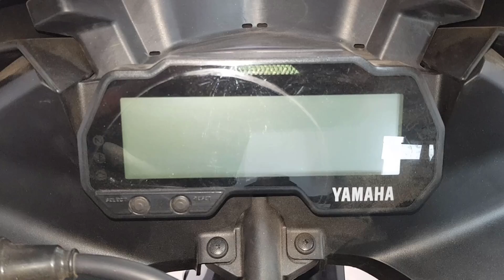New Yamaha 150 [ R15-V3-ABS ] Yamaha 150cc R15 ABS Super Blue View 2019 & Bike Details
New Yamaha R15 V3.0 ABS,Supar Blue Color,specs,Features,Mileage,Top speed,Price & Details 2019

Yamaha  R15 V3 ABS price In india INR 1,41,000
Yamaha  R15 V3 ABS Price in Bd 5,30,000 Taka - Approx

Yamaha  R15 V3 ABS Mileage 35-45 kmpl
Yamaha  R15 V3 ABS Top Speed 136 kmph

Yamaha R15 V3 ABS Specs

Engine Description Liquid-Cooled, 4-stroke, SOHC, 4-Valve, Fi, single Cylinder, VVA variable Valve Actuation

 Yamaha R15 V3 Features

Speedometer Digital
Tachometer   Digital
Trip Meter      Digital
Odometer      Digital
Fuel Gauge Digital
Gear Indicator Digital
Gear Indicator Yes
Rev-limiter indicator Yes

Yamaha 150 r15 abs 2019 yamaha r15 v3 abs #2019 Yamaha 150 R15 ABS Price